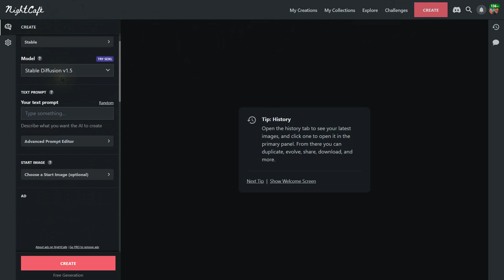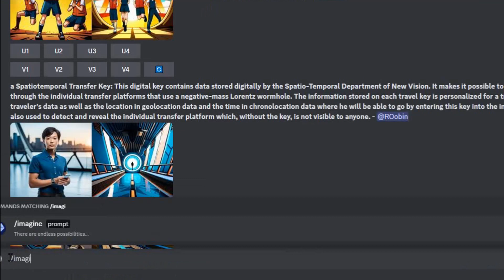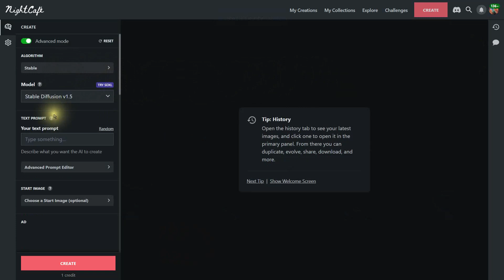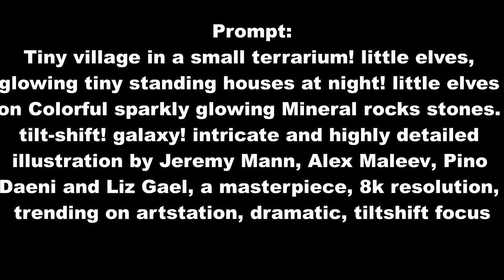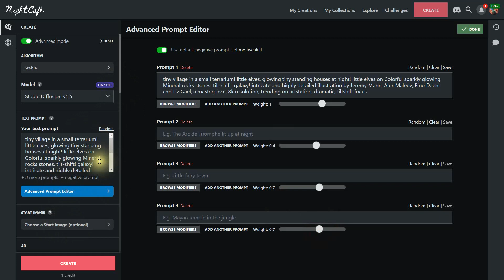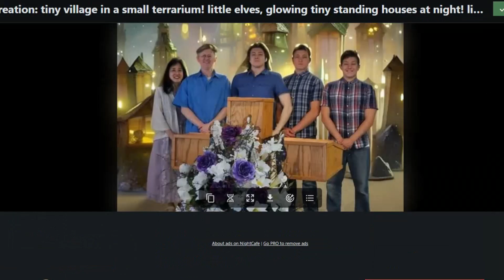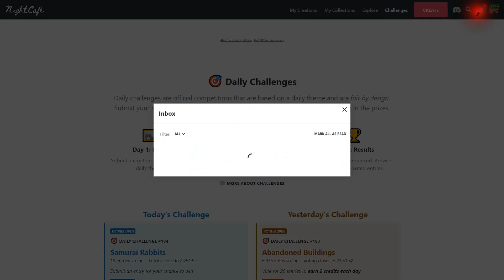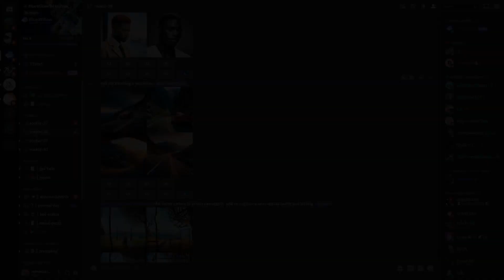NightCafe Vs. Blue Willow AI Art Creators. Which Free AI Art Creator is Best?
In this video, I go over all of the features and compare the outputs of both AI art Creators.

CAMERA/LENS:
All of the outside shots:

LIGHTING:
Selfie Ring Camera Light.

SOFTWARE:
VideoPad professional by NCH
L-View Pro
Chrome OS
Windows 10
Screencastify

Chromebook:
HP 14 Touchscreen